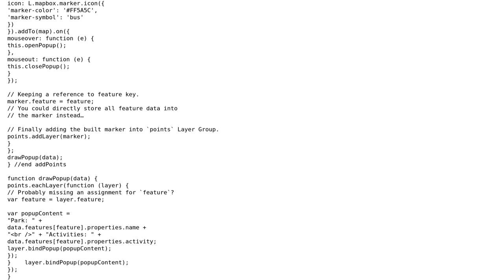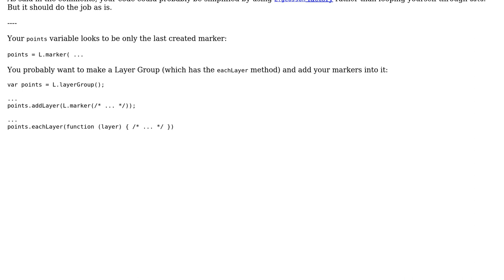GIS: Error with .eachLayer in leaflet.js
With thanks & praise to God, and with thanks to the many people who have made this project possible! You are responsible for your own actions.